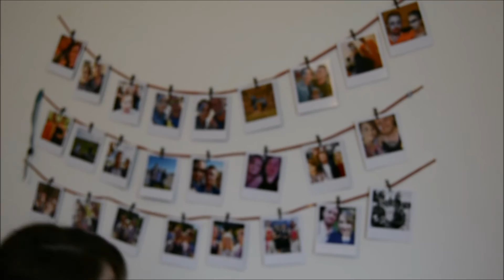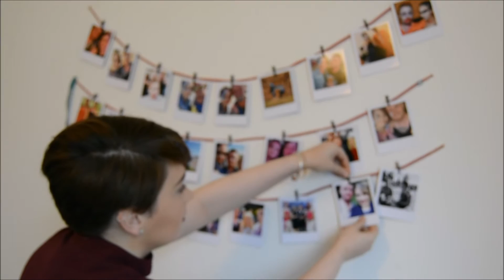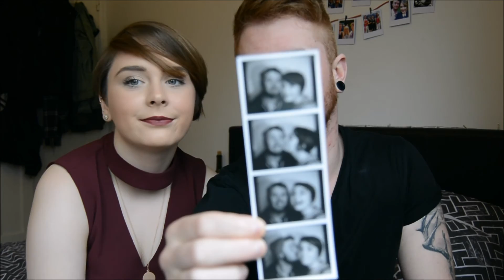The Boyfriend Tag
Hi guys, thanks for watching my video, don’t forget to leave a nice comment and if you liked it don't forget to give the video a thumbs up and subscribe to my channel for more videos from me... MHN xo

LINKS